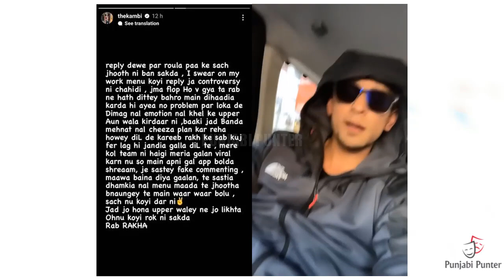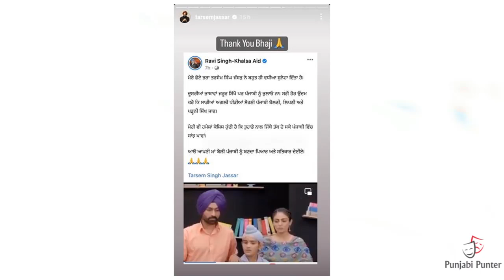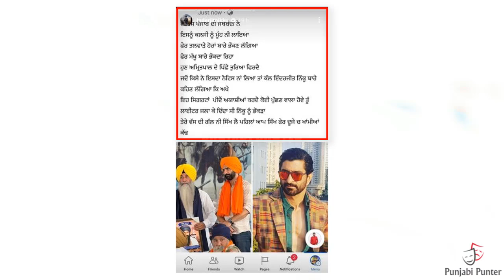SIDHU MOOSE WALA | KARAN AUJLA VS KAMBI | DILJIT DOSANJH SHOW | HONEY SINGH CASE | TARSEM JASSAR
Sidhu Moose Wala Case Solve | Karan Aujla Vs Kambi | Kambi Last Reply To Karan Aujla | Diljit Dosanjh Mumbai Live Show | Honey Singh Case | Tarsem Jassar And Neeru Bajwa Maa Da Ladla Movie |